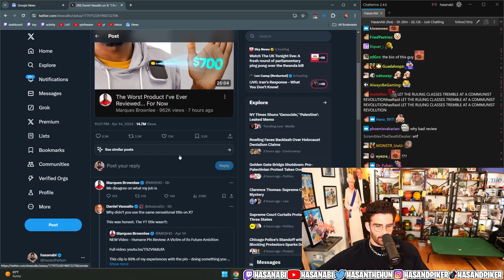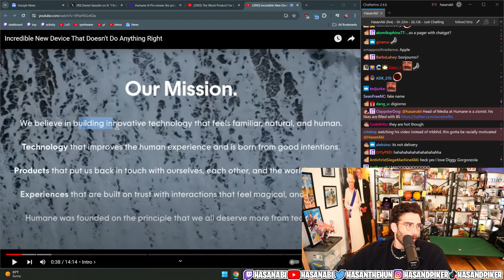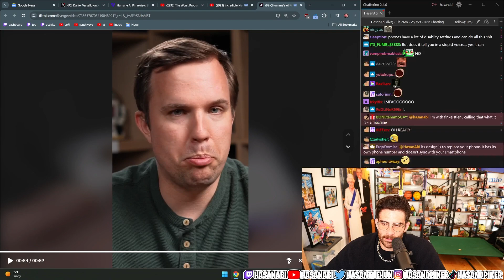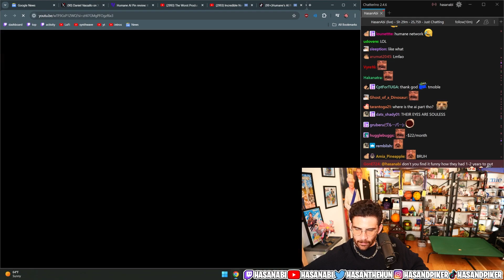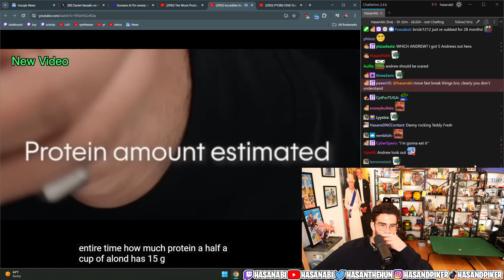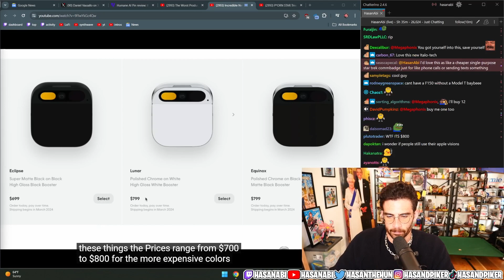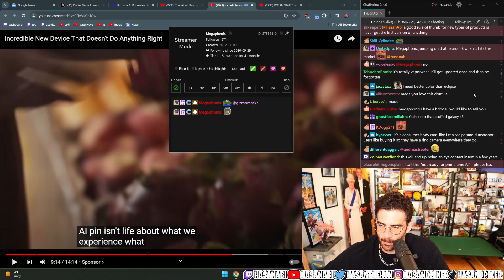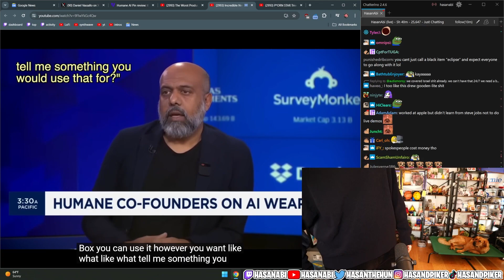MKBHD Drama Over Negative Tech Review | Hasan Clip Factory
HasanAbi reacts to MKBHD getting into some drama after his negative tech review of Humane's AI pin. The AI pin  is an AI assistant that clips to the users chest. MKBHD had issues with how useful this product is in it's current state and warns users not to buy the product. Hasan reacts to Twitter/ X get upset at MKBHD calling this his worst review ever.